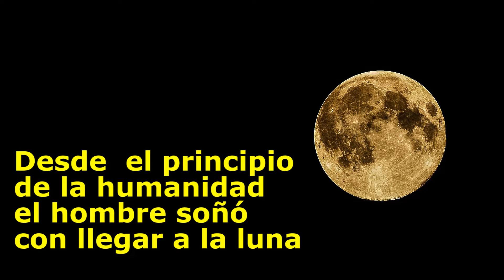50 AÑOS de la LLEGADA a la LUNA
20 de Julio 2019 se cumplen 50 años de la llegada a la luna. Fue en 1969, corrían los años de la guerra fría entre Estados Unidos y la Unión Soviética y la carrera espacial estaba en su apogeo, cuando se cristalizó esta gran avance para la humanidad. La nave era el Apolo 11 y el primer hombre en pisar la luna fue  Niel Armstrong.

PRODUCTOS RECOMENDADOS DE AMAZON: Compra seguro, desde la comodidad de tu hogar.

EREADERS: Lectores de libros.

Kindle Paperwhite - Resistente al agua, pantalla de alta resolución de 6", 8 GB, incluye ofertas especiales:

CÁMARAS DE FOTOGRAFÍA Y VIDEO:

Fujifilm Instax Mini 9 - Cámara instantánea, Solo cámara, Azul

Canon EOS 4000D Camara Con Objetivo EF-S 18-55mm III, 18 MP, Negro

GoPro  HERO7  Black  -  Cámara  de  acción  (sumergible hasta 10m, pantalla  táctil,  vídeo  4K  HD,  fotos  de  12  MP,  transmisión  en  directo  y  estabilizador), color negro

MÓVILES:

Xiaomi Mi A3 – Android One, AMOLED de 6,088" (Cámara frontal de 32 MP, trasera de 48 + 8 + 2 MP，4030 mAh, Jack de 3,5 mm, Qualcomm Snapdragon 665 2,0 GHz, 4 + 64 GB) Color Grisáceo [Versión española]

Samsung Galaxy A70 (128gb, Dual-SIM, pantalla de 6.7 " Full HD + Dynamic AMOLED, 4500 MaH), color negro [Versión española]

Huawei P30 Lite - Smartphone de 6.15" (WiFi, Kirin 710, RAM de 4 GB, Memoria Interna de 128 GB, cámara de 48 + 2 + 8 MP, Android 9) Color Azul

AUDIO:

Sony ICD-PX370 - Grabadora de voz digital con 4GB, USB y grabación mp3

Blue Microphones Micrófono USB Yeti para grabación y transmisión en PC y Mac, transmisión de juegos, llamadas de Skype, transmisión de Youtube, Plug and Play, Plata

LIBROS:

Canto a Canarias y Estampas Canarias (Poemario nº 1)

CONSOLAS DE VIDEOJUEGOS:

Nintendo Switch - Consola color Azul Neón/Rojo Neón (Modelo 2019)

La música de este vídeo pertenecen los derechos de autor a